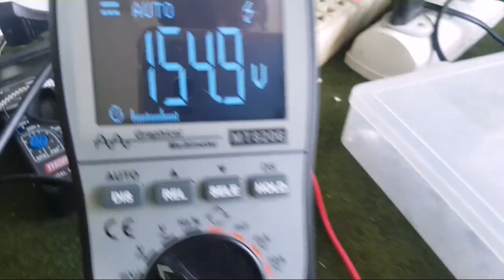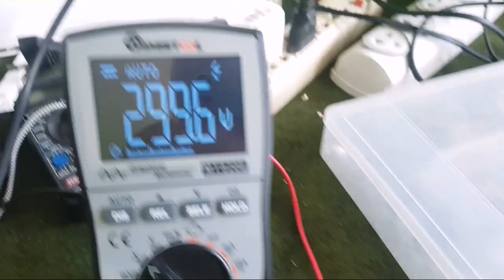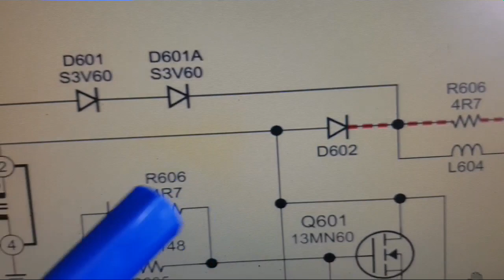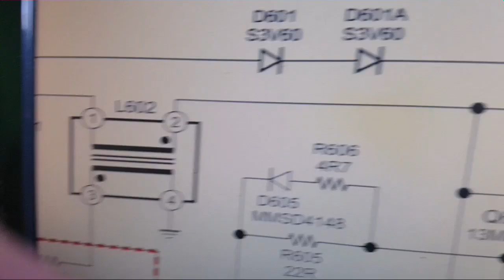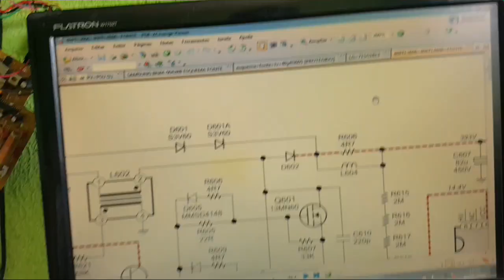103- Dicas Capacitor Principal da Fonte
Dicas e Defeitos no Capacitor Principal